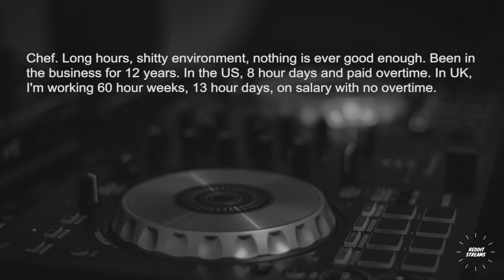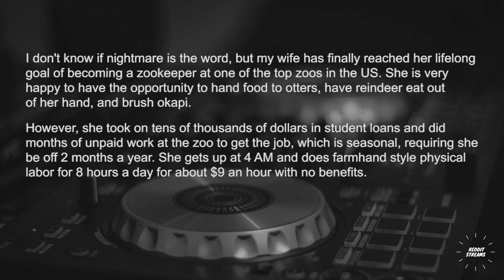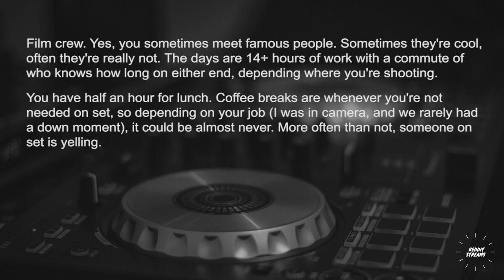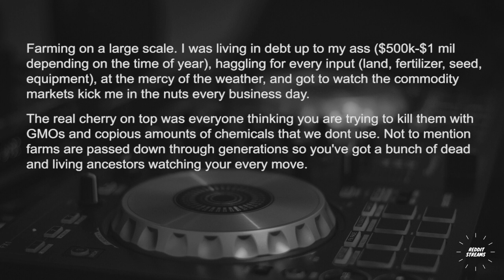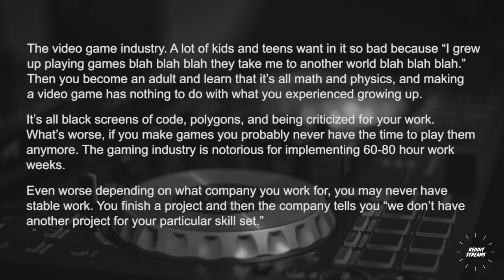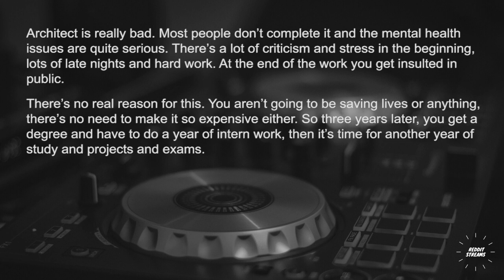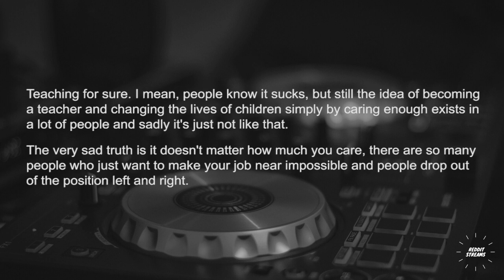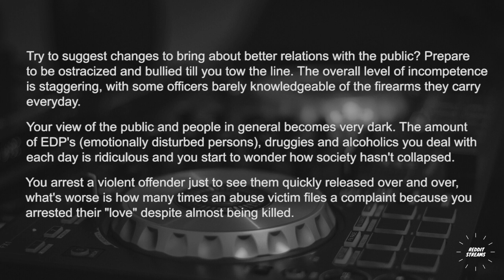What glamorized career path is actually a complete nightmare? - AskReddit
What glamorized career path is actually a complete nightmare?